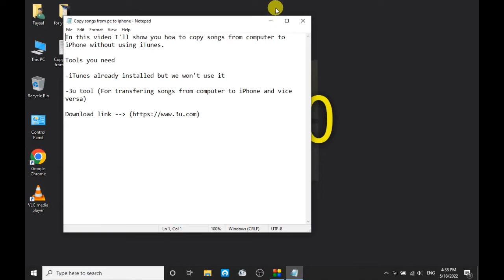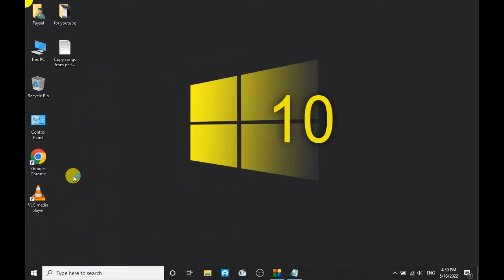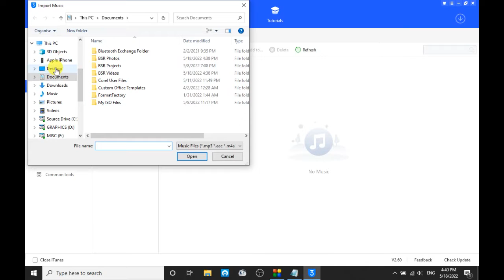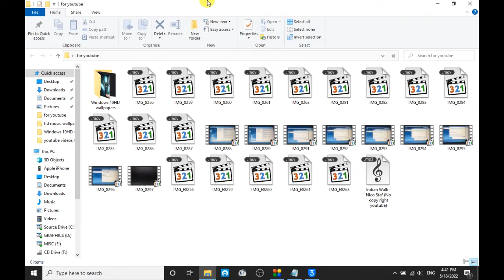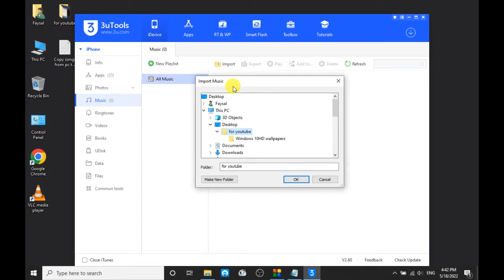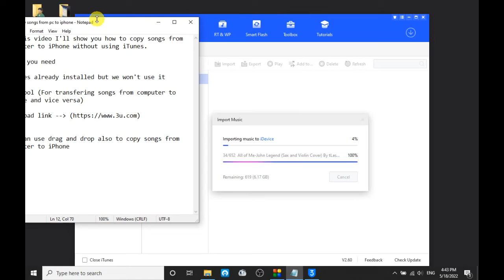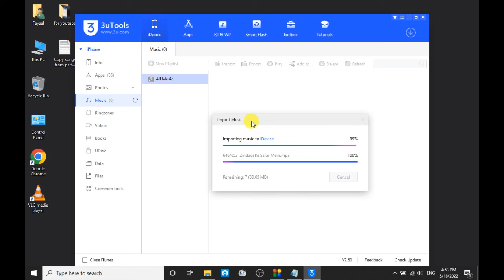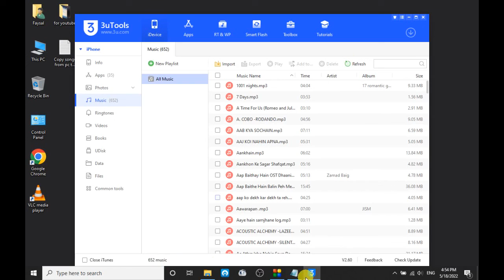Transferring Songs from PC to iPhone Part 2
In this video I'll show you how to transfer your music files from your computer to iPhone without having any problem.

Softwares you need to work with.

- iTunes must be already installed and updated ( we will not open this for any kind of use)

- 3utools ( this is the software we will use it for transfering.)
Download link  already given in video

Learn more how to export songs from iPhone to PC